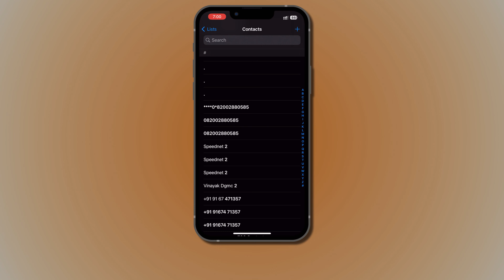How to Allow calls from emergency contacts when notifications are silenced on your iPhone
You can allow sounds and vibrations from emergency contacts to come through even when your iPhone or notifications are silenced.

STEPS:

1. Go to Contacts.
2. Select a contact, then tap Edit on the top right.
3. Scroll down and Tap Ringtone or Text Tone,
4. Toggle Switch to turn on Emergency Bypass.

Use these features to enhance your iPhone user experience.